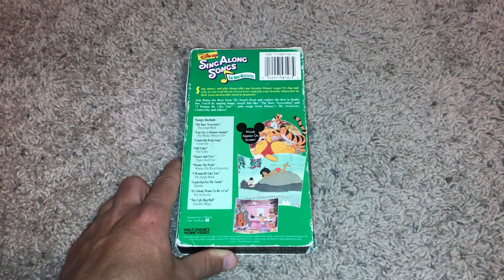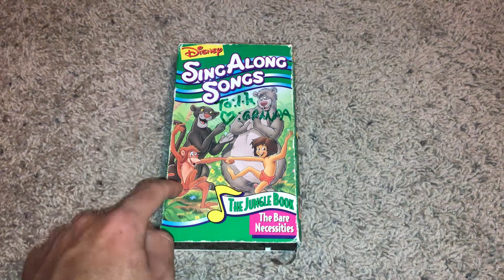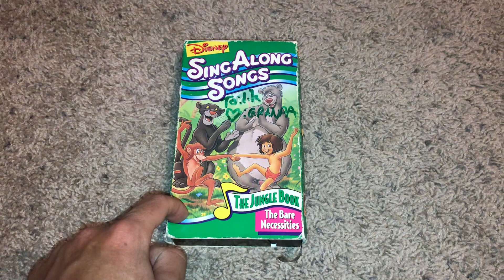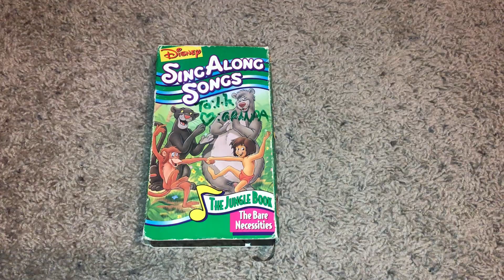Bad News Video For October 12, 2022